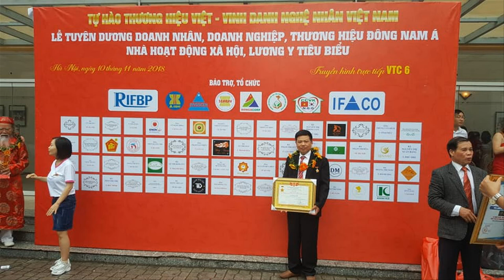Làm Miệng Lục Bình Gỗ Cẩm Vàng chọn Vân chun Khủng| Lộc Bình gỗ đẹp. Đồ gỗ Hiền Lanh. 0986883349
- Đồ Gỗ Hiền Lanh đang sản xuất rất nhiều lộc bình, lục bình gỗ cẩm vàng, lục bình gỗ hương, lục bình gỗ gụ, lục bình gỗ hương đá, lục bình gỗ thủy tùng, lục bình gỗ cẩm lai, lục bình gỗ trắc...v...v.